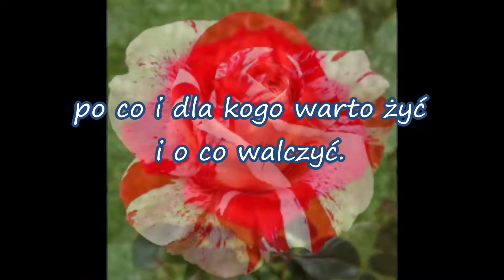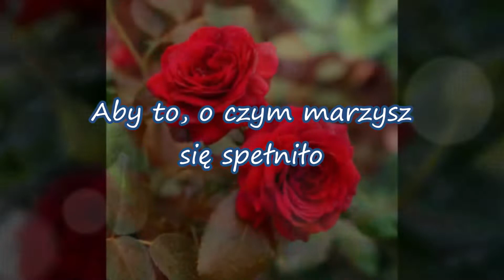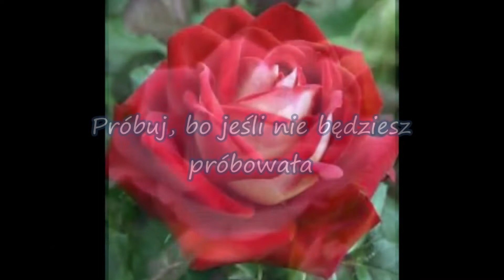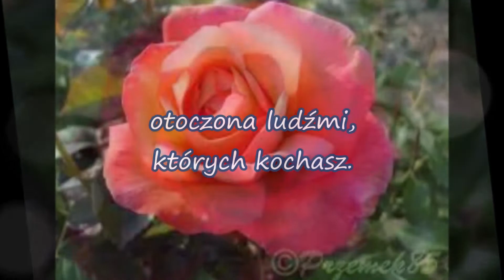Dla Oli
Nie posiadam żadnych praw do utworów muzycznych wykorzystanych w tym filmie. W razie zastrzeżeń twórców, wykonawców lub wydawcy film zostanie usunięty.
Muzyka w filmie:
Paluch „Drugi Brzeg” ( OFFICIAL VIDEO )